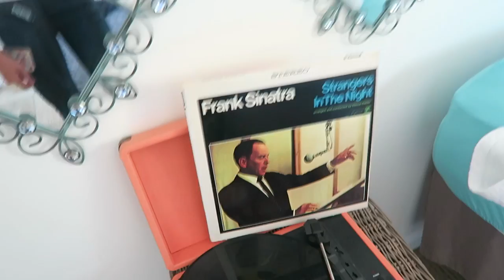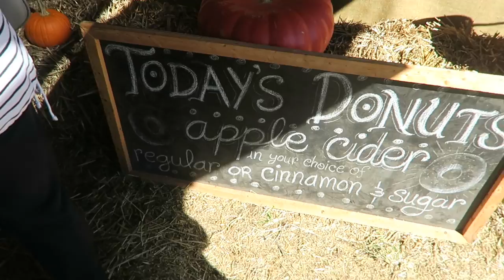Apple Orchard Adventures!! | Apple Cider Donuts, Pot-Belly Pigs, and Family!!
Woohoo for another fall vloggggg!! Thank you guys for watching 💗